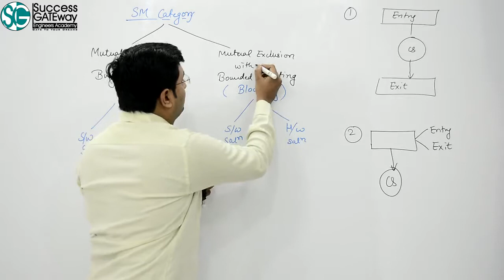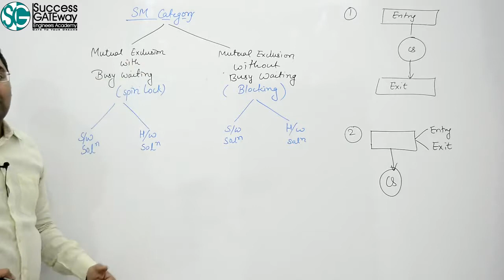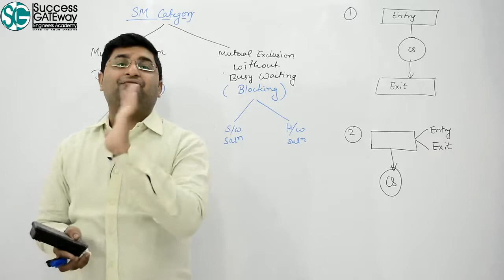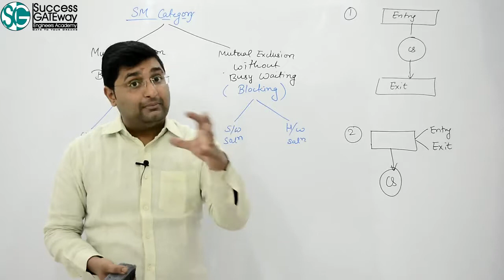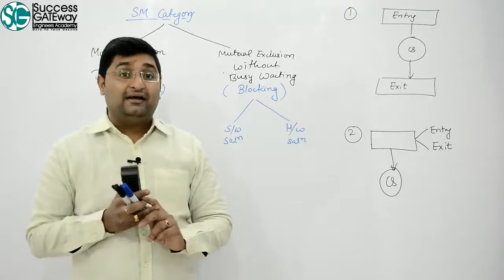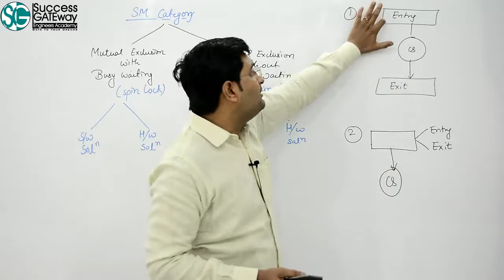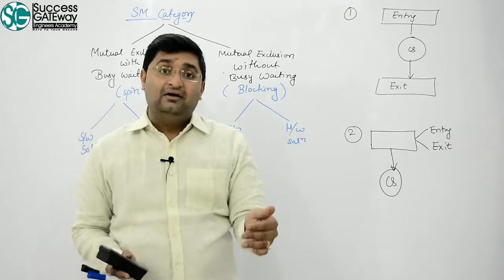L4.8: Categories of synchronization mechanism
Operating Systems for GATE, UGC-NET, University exams. Operating systems tutorials, Synchronization mechanism of Operating systems video lectures for GATE,  Process synchronization for GATE, Inter process communication (IPC) tutorial. Synchronization mechanism tutorial for GATE.

_ This lecture is taught by Sachin Shah M.Tech. (CSE) IIT Guwahati, Co-founder of Success GATEway

5. Database Tutorial (DBMS Tutorial) | SQL Tutorial

11. Interview Puzzles Tutorial:

12. Aptitude Video lectures for Placements | GATE | SSC | Bank PO | Quantitative Aptitude lectures